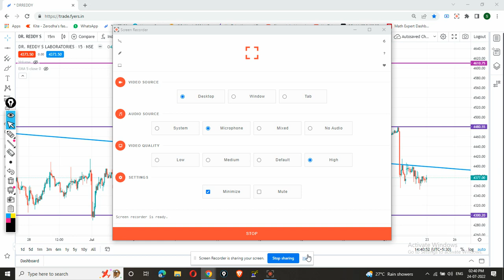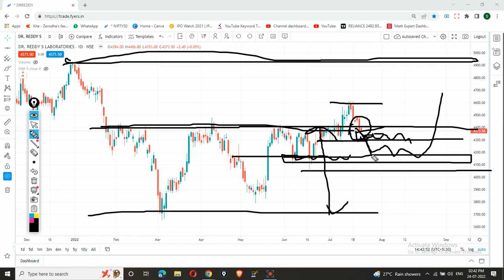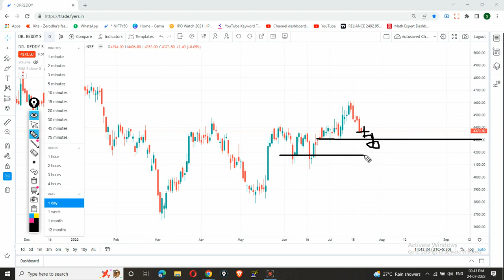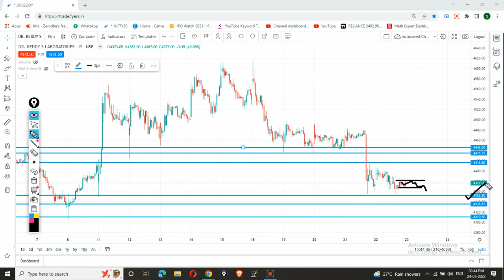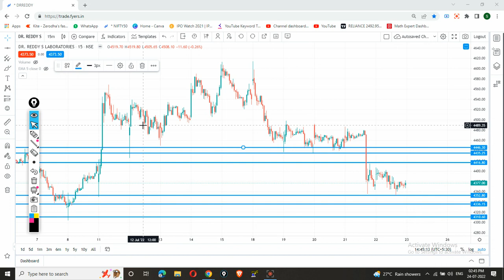DR Reddy share latest news | DR Reddy share tomorrow target | DR Reddy stock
DR Reddy share can give a big profit with small stop loss. Buy\Sell DR Reddy share only if meet your terms. Please before taking any decision consult your financial advisor and take position in any share on your risk.

DR Reddy share latest news | DR Reddy share tomorrow target | DR Reddy share news | DR Reddy stock | Share to invest | Multi Year Breakout | Earn Money | Swing trades ideas | Swing trades | Share market  | Coal india ltd share latest News

dr reddy share news,
dr reddy share price target,
dr reddy share price today,
dr reddy lab share latest news,
dr reddy laboratory,
dr reddy lab job interview questions,
dr reddy labs interview questions answers,
dr reddy lab jobs freshers salary,
dr reddy lab toothpaste,
dr. reddy's lab hyderabad telangana,
dr reddy vs divis lab,
dr reddys lab bachupally,
dr reddy's laboratories in hyderabad,
dr reddy's laboratories interview questions,
dr reddy's laboratories in telugu,
dr. reddy's laboratories jobs,
dr reddys labs latest news,
dr reddy's laboratories pydibhimavaram,
dr reddy's laboratories share,
dr reddy's laboratories vizag,
dr reddy labs,
dr reddy lab zuba